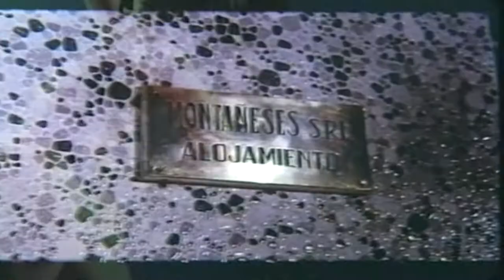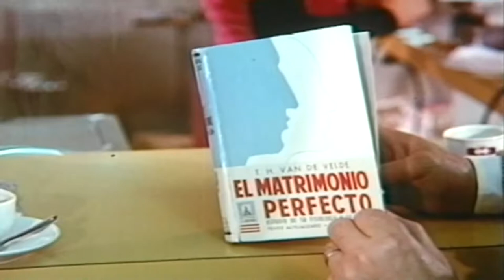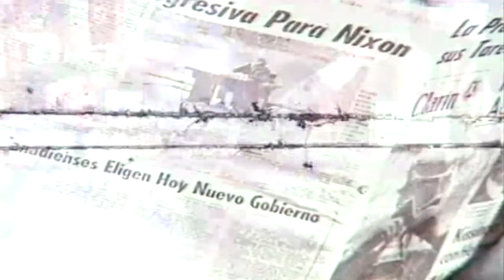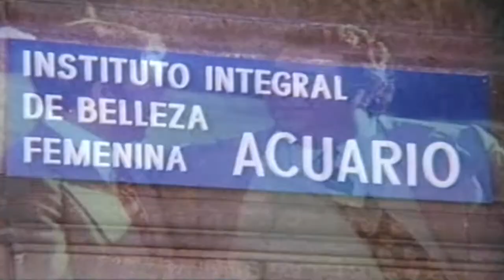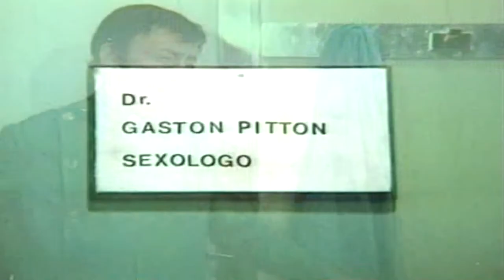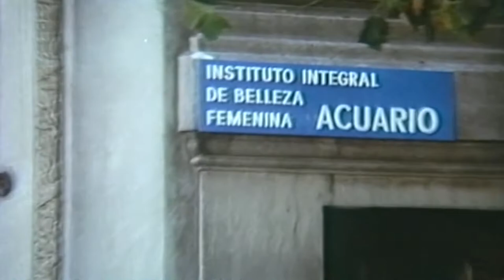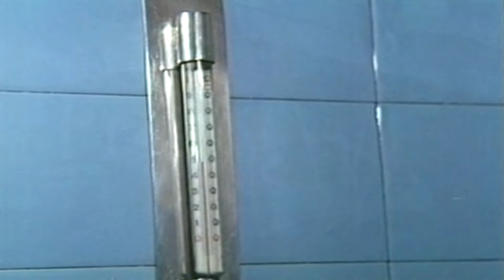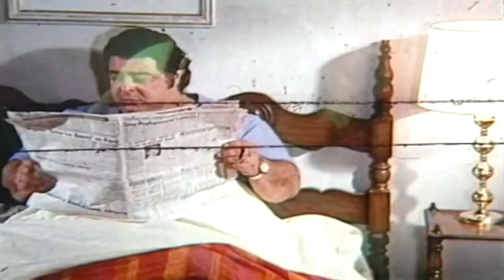Hay Que Romper La Rutina (Película Completa). 1974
Hay que romper la rutina es una película cómica argentina dirigida por Enrique Cahen Salaberry, cuyos protagonistas principales son el dúo cómico de Alberto Olmedo y Jorge Porcel, estrenada el 29 de agosto de 1974.

La coreografía es de Maria Magdalena.

Los amigos Alberto y Jorge, quienes trabajan juntos y viven en el mismo edificio, están casados con dos hermanas (Ethel y Gogó). Al notar que su vida sexual se torna aburrida, las engañan con compañeras de trabajo. Esto es descubierto y son despedidos. Entonces, consiguen emplearse en un instituto de belleza, donde tienen muchas mujeres a su disposición. Sus esposas se enteran de esta picardía, y van a buscarlos a dicho instituto, generándose situaciones hilarantes.